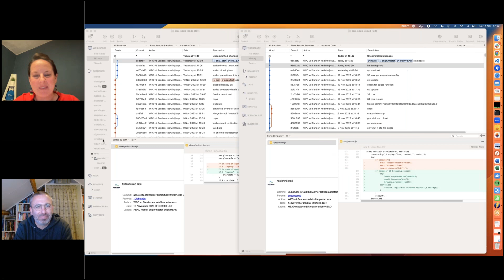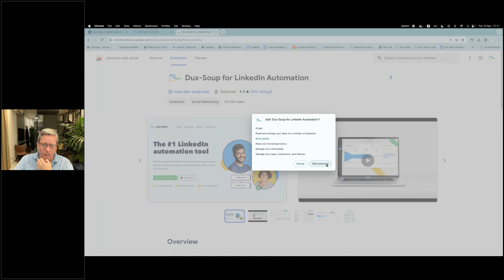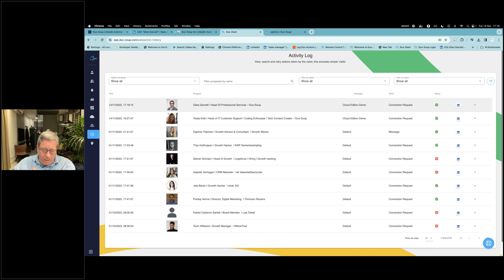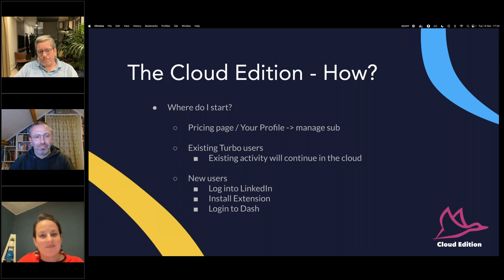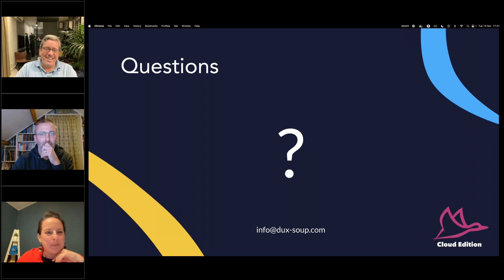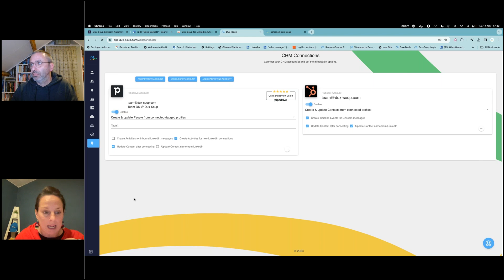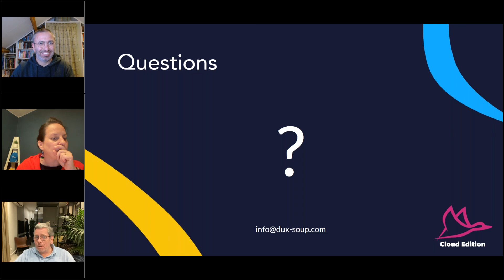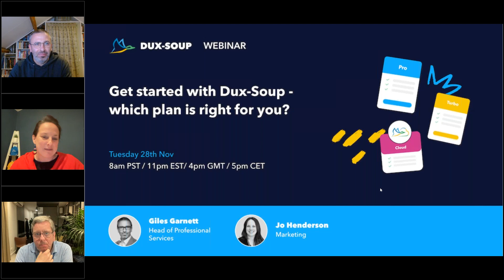Introducing Dux Soup Cloud Edition 'always on' LinkedIn outreach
Are you looking for a LinkedIn prospecting tool that carries on working even when you’re not?

Introducing the Dux-Soup Cloud Edition!

Available to run 24 hours a day, 7 days a week, even when your computer is off – with the new Cloud Edition, LinkedIn automation just got even simpler!

In this session, join Founder of Dux-Soup, Will van der Sanden as he shares the benefits of a Dux-hosted Cloud version and the advantages it provides to our users.

Watch the demo to see what the new extension looks like and to learn: :

• How to install and setup your new Cloud Edition
• The difference between Dux-Soup Turbo and the Cloud Edition
• How to enroll prospects and monitor campaign activity in the Cloud